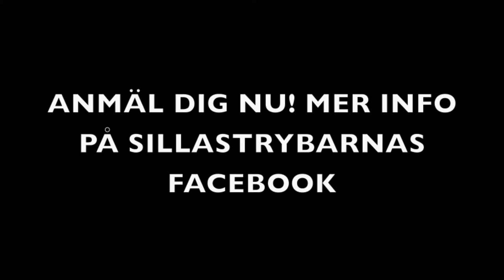Årets resa - Kalmar borta!